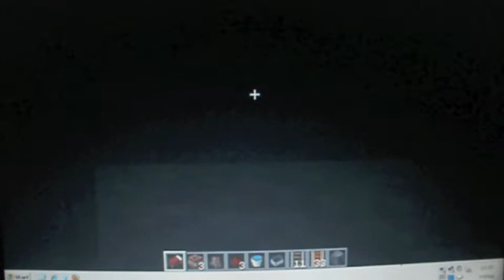MineCraft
Bart and Luuk made a minecraft movie using a laptop and an digital pocketcamera.